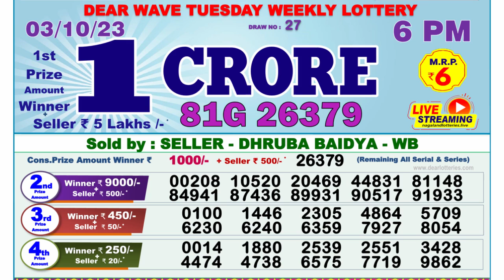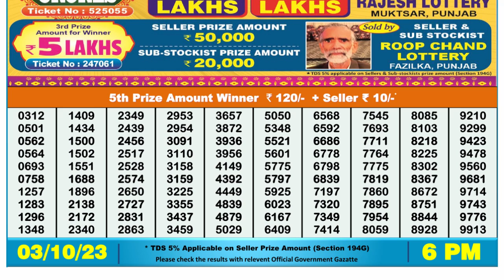🔴Dear Lottery Sambad Live 6pm today 03.10.23 Nagaland State Lottery Result